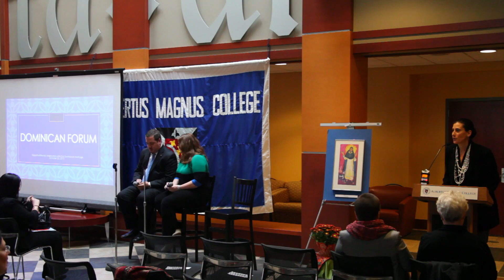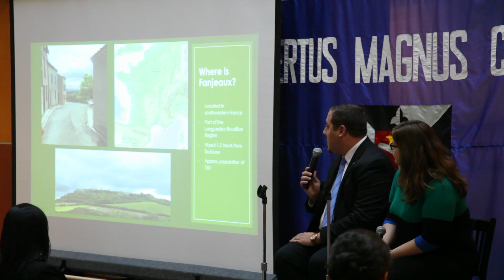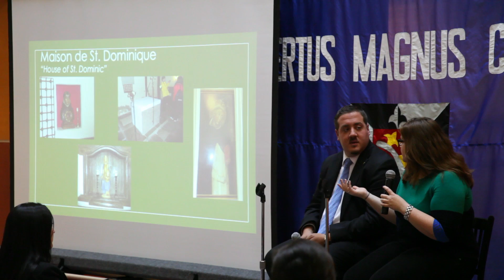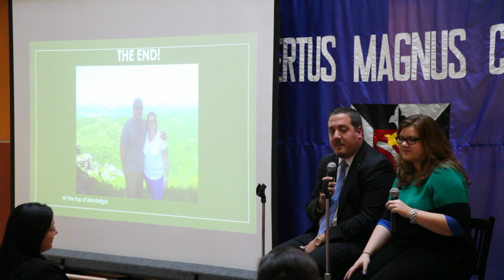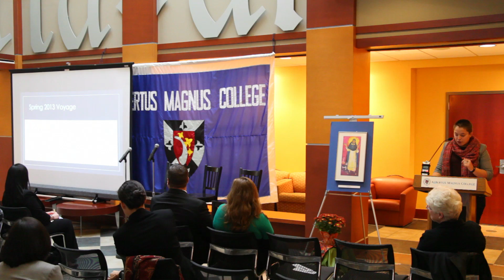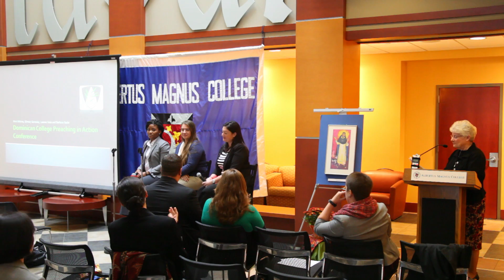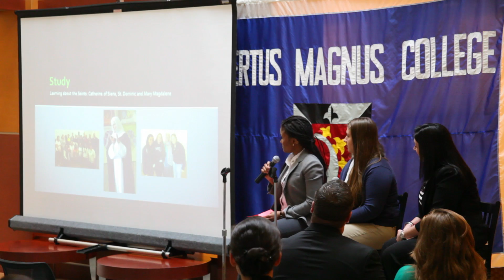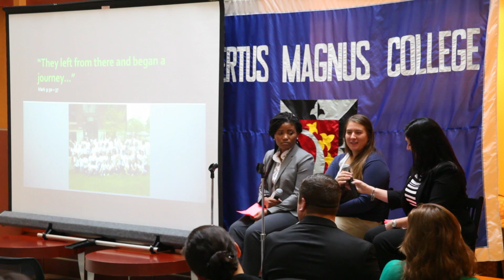Albertus Magnus College Dominican Forum